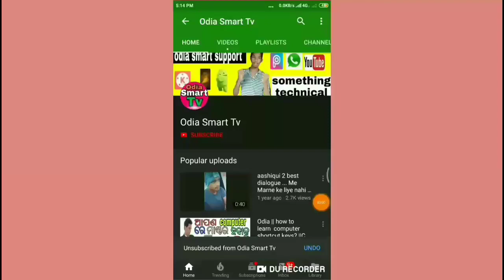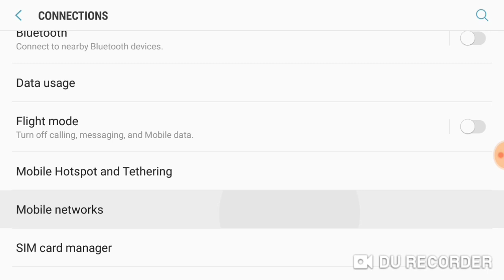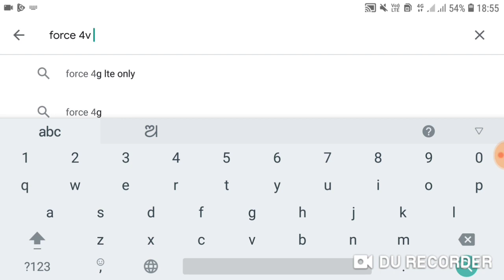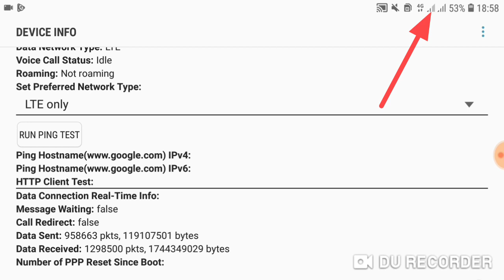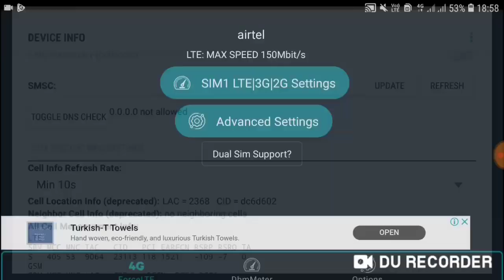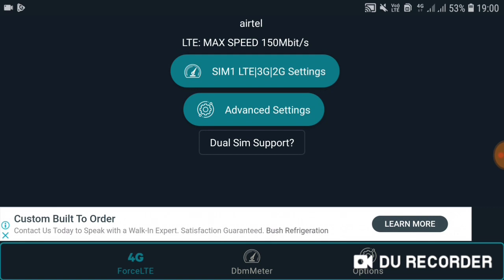Odia || How to Solve Automatically Network Mode Change 4G(LTE) to 2G in Odia || By Odia Smart Tv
Hlw frnds

This video is about when we paly online game and use internet at that time our network change 4g LTE to 2g automatically and this problem happen again and again so in this video you can solve this problem by install Force 4g LTE application from play store .This application helps us to don't change the network mode 4g LTE to 2g and provide a stable 4g LTE network connection.this video is uploaded by India smart tv YouTube channel and this video is in odia language.

How to solve 4g lte network change in odia
How to forcely set 4g LTE connection on Android phone in odia
How to solve network mode change automatically In odia
How to stop changing 4g to 2g network in odia
Force 4g LTE  application in odia
How to solve ping network problem in odia
How to set 4g LTE only on your phone in odia
4g to 2g problem solve in odia